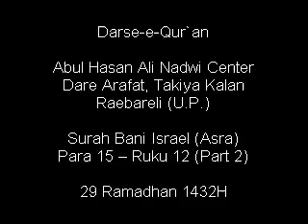DarseQuran_29Ramadhan1432H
Hazrat Maulana M. Rabey Hasani Nadwi delivers commentary of Qur`an of Surah Bani israel of Last Ruku 12 (part 2).
29Ramadhan 1432H - 30 August 2011